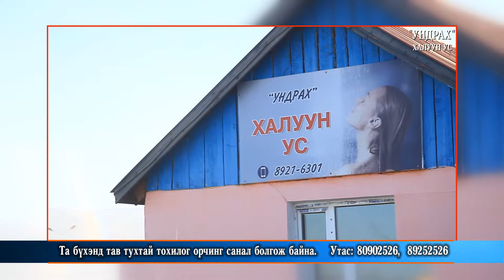Undrah Haluun us